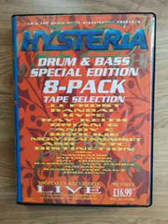Dj Brian Gee, Hysteria 12, drum & bass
brian gee hysteria12 drum & bass